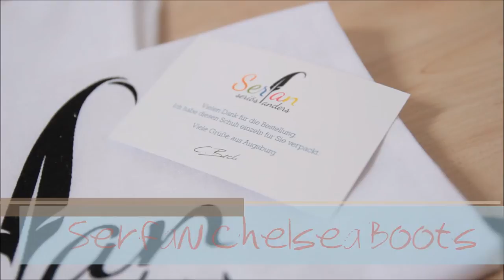Serfan Chelsea Boots bringen ein wenig Farbe in den Alltag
Der Slogan der Marke Serfan "seriös anders" ist bei diesen Chelsea Boots Programm. Ein klassischer Herrenschuh mit modernen Ansätzen, welcher durch Verarbeitung, Design und Auftreten überzeugt. Mehr Infos und Fotos gibt's im oben verlinkten Beitrag.
Musik im Video von U.L.I. (unlimited inspiration) - Anfunk